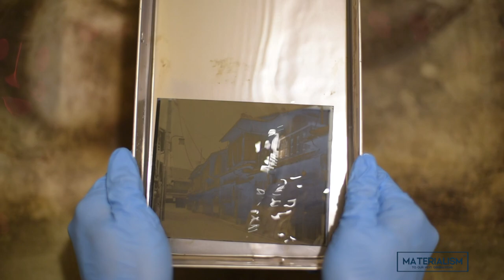【JAPAN No.4/82 - Hanamikoji-dori Street, Kyoto】HANDMADE DRY PLATE COLLODION PROCESS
You can see more pictures (Daguerreotype, Wet Plate, Dry Plate) on my website. → yugoito.com
This is from my handmade Dry Plate Collodion Process series. I apply Wet Plate Collodion Process to this process. There have been around 180 handmade dry plate photographs mainly shot in far east Asia so far.
【JAPAN → 82 shots so far】
【KOREA → 65 shots so far】
【CHINA → 37 shots so far】

I will keep uploading processing videos more and more.